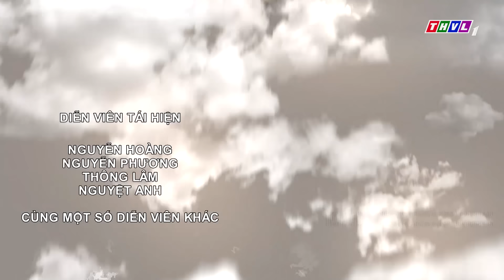THVL | Truy tìm bằng chứng - Tập 29: Lật mặt hung thủ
"Truy tìm bằng chứng" là một chuỗi những câu chuyện phá án hết sức ly kỳ, hấp dẫn dựa trên những chứng cứ có thật từ vụ án. Chương trình không chỉ ca ngợi sự đa mưu túc trí của các chiến sĩ công an mà còn là bài bài học cảnh tỉnh cho tất cả mọi người bởi  "Con người có thể nói dối nhưng bằng chứng thì không"- bất cứ hành sai trái nào rồi cũng sẽ  bị phát hiện và chịu sự trừng phạt nghiêm minh của pháp luật. Đón xem Truy tìm bằng chứng lúc 19h15 Thứ Năm hàng tuần trên kênh THVL1.